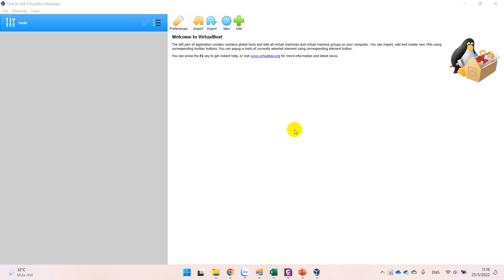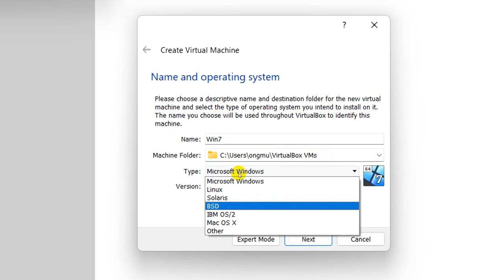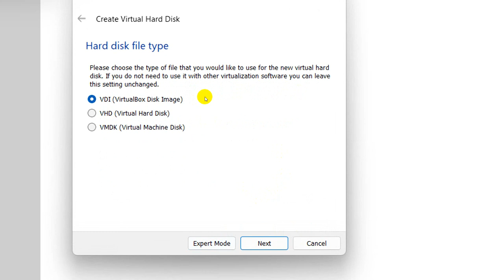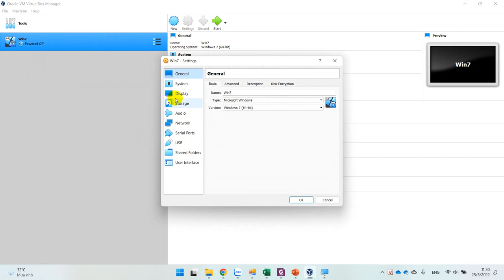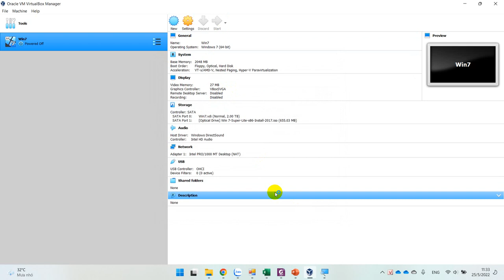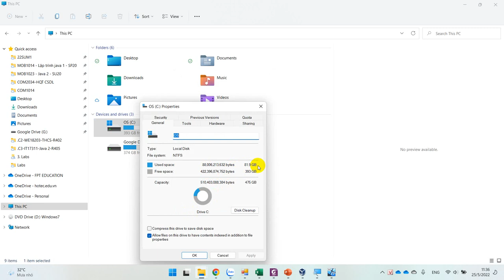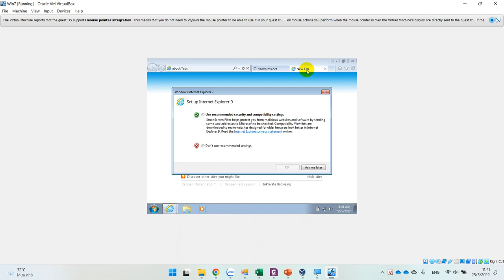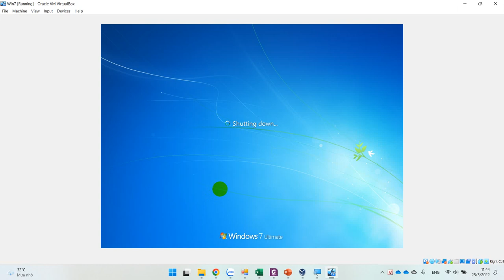Hướng Dẫn Cài VirtualBox Cài Windows 7 Trên Máy Ảo